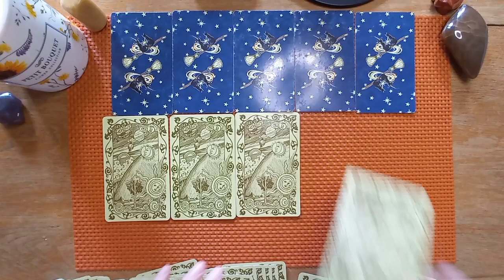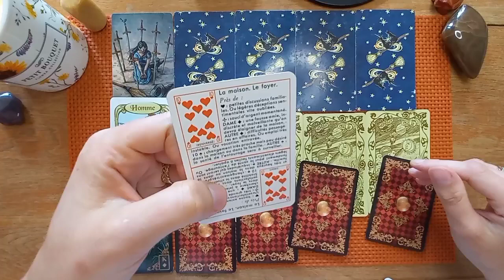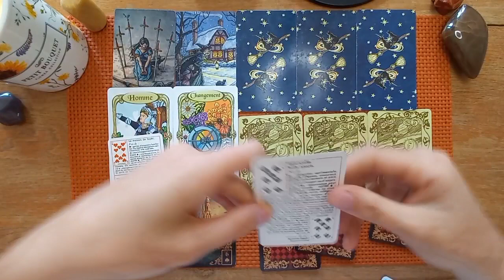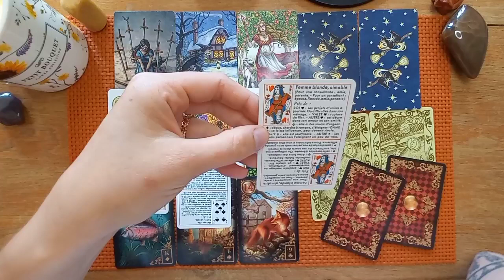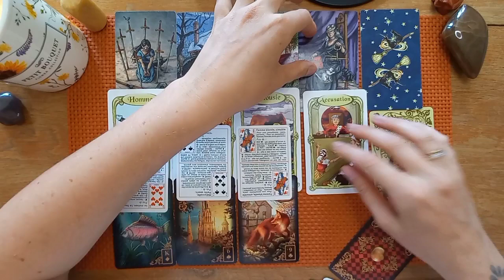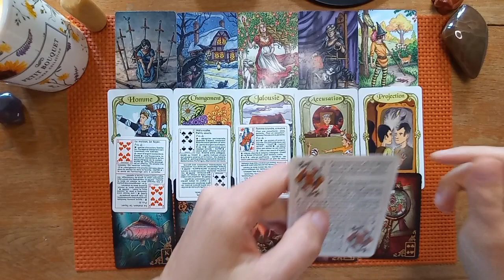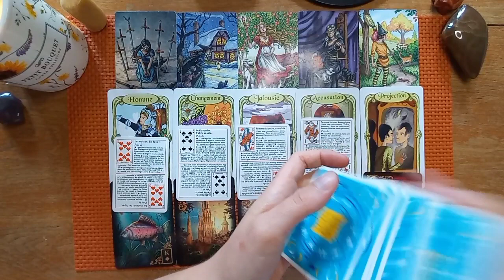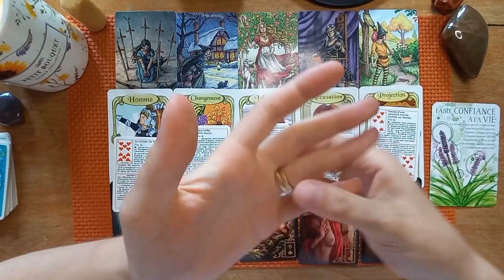🐂 TAUREAU ♉ semaine du 23 au 29 Mai 2022.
Bonjour amis Taureaux,

Bienvenue sur votre tirage général de la semaine du 23 au 29 Mai 2021.

🦉La Voyante🦉